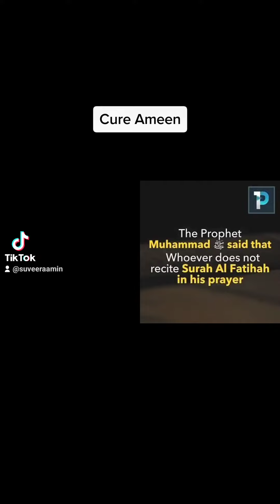Surah Al Fatihah Secrets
Reciter Qari Mishary